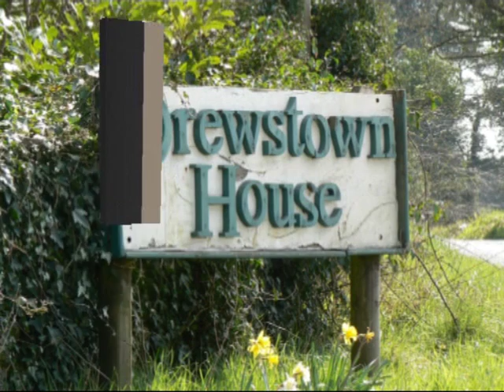Drewstown House, lake and woods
A second attempt with music that hopefully our friends across the Atlantic can enjoy :-)